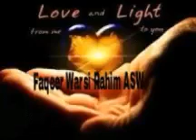qawwali songs || Sufiyana kalam || MOE BA MOE MUSHKA MUATAR || Altaf shaik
|ALTAF HUSSAIN SHAIK ||KALAMI WARSI RAHIM ||MOE BA MOE MUSHKA MUATAR SALLA ALLAH MOHAMMADIN
The sufiyana kalam of warsi rahim sahab sung by altaf hussain shaik in qawwali form
{ Moe Ba Moe Mushka Muatar }
{Hu Ba Hu Salallah ]
[ Salallah Mhammaden SaW ]

Director - Warsi Ulfat
Producer - Kashmiri Sufi Songs
Singer & Music - Altaf Shaik
Vocals recording: Sameer Wani
Lyricist - Warsi Rahim
Editor - Warsi Ulfat
Poem writer - Warsi Rahim
Production Manger - Suzain Bhat
Press & Media Supervisor - Suzain Bhat